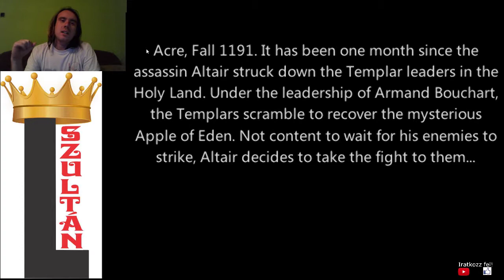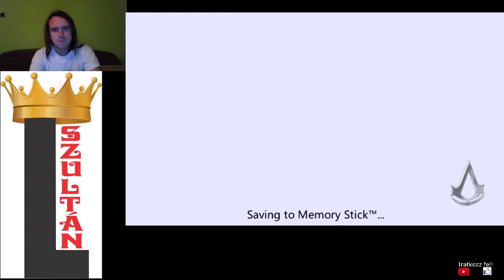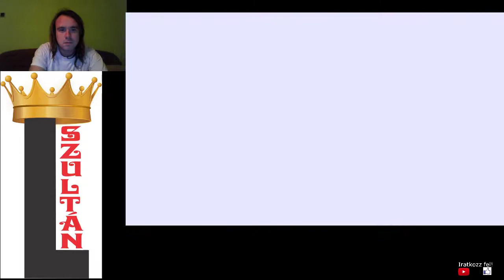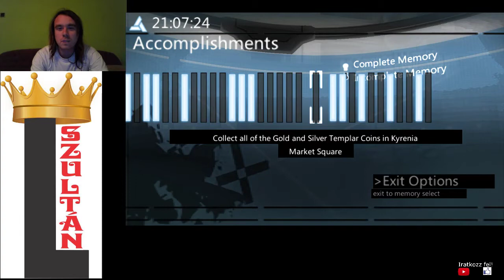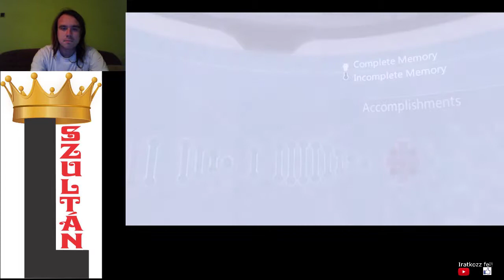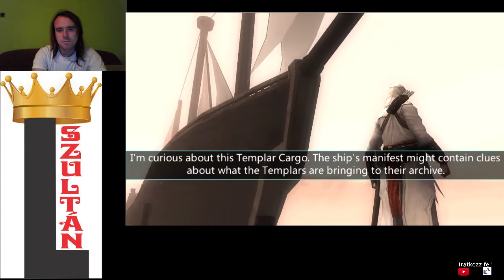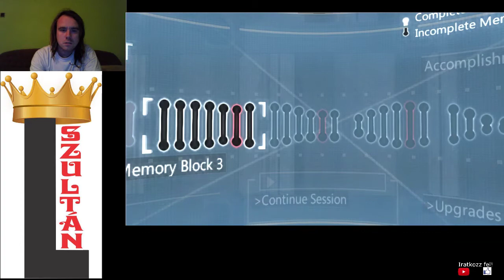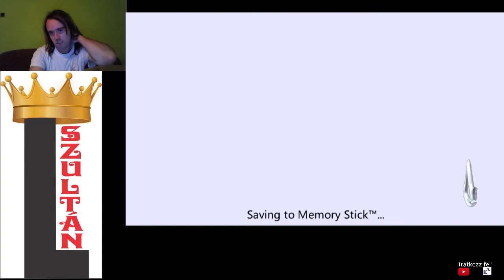A KÖNYÖRTELEN ARMAND BOUCHART Assassin's Creed: Bloodlines All Accomplishments végigjátszás #2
Az első célpont Frederick the Red, majd Armand Bouchard is bemutatkozik, aki gonoszabb mint Robert de Sablé.